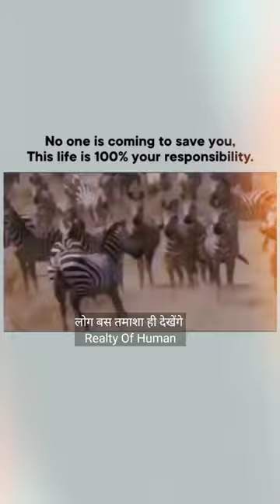☝️Realty of human✅